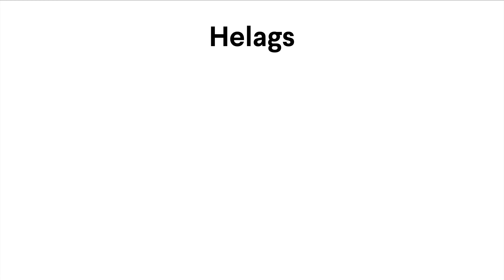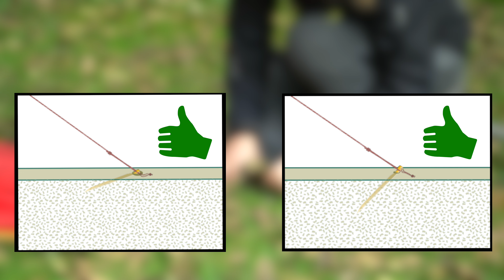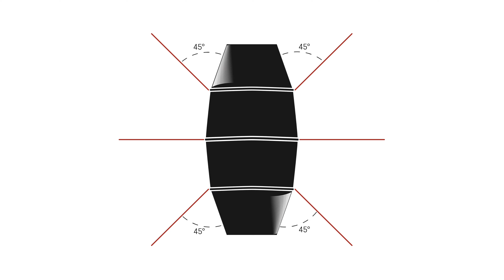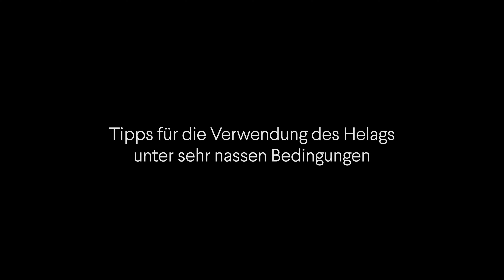Hilleberg Helags Aufbauvideo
Das Helags-Aufbauvideo präsentiert dir alle Details und zeigt dir, wie du das Hilleberg Helags, ein Tunnelzelt mit zwei Apsiden aus der Yellow Label-Serie, aufbaust. Das Helags ist bemerkenswert geräumig und leicht. Es ist in 2- und 3-Personen-Versionen erhältlich und eignet sich hervorragend für Rucksacktouren und andere Abenteuer in der schneefreien Zeit. Die beiden Eingänge und Apsiden des Helags gewährleisten sowohl flexible Ein- und Ausstiegsmöglichkeiten, als auch viel Stauraum. Die vertikalen Eingänge und nahezu vertikalen Wände im Innenzelt maximieren den nutzbaren Raum. Die bogenförmigen Aussparungen der Außenzeltwände und die vollständig aus Mesh-Material bestehenden Innenzelttüren sorgen für eine exzellente dauerhafte Belüftung. Beide Apsis-Türen können für maximale Belüftung und beste Aussicht teilweise oder ganz weggerollt werden.

0:00 - Intro
1:36 - Aufbau des Helags
5:46 - Handhabung des Helags
8:10 - Tipps für nasse Bedingungen
9:08 - Außenzelt
9:50 - Innenzelt
12:18 - Mesh-Innenzelt
16:48 - Zeltunterlage
17:39 - Abbau des Helags